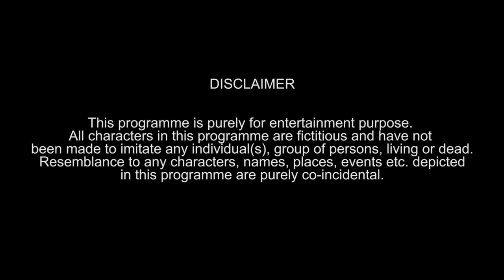When you're a Bigg Boss Fan | Funcho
Now showing, When you're a Bigg Boss Fan.
Happy Sunday.

Also, don't forget to check out Colgate Visible White toothpaste⬇️

Asst. Writer -

𝙎𝙃𝙊𝙍𝙏𝙎 𝘾𝙃𝘼𝙉𝙉𝙀𝙇  -  @Funcho@FunchoShortsOfficial
𝙑𝙇𝙊𝙂 𝘾𝙃𝘼𝙉𝙉𝙀𝙇 - @DhruvShyamVlogs

In this video: Dhruv Shah, Shyam Sharma, Zenith Sandil, Shyam ki mummy.